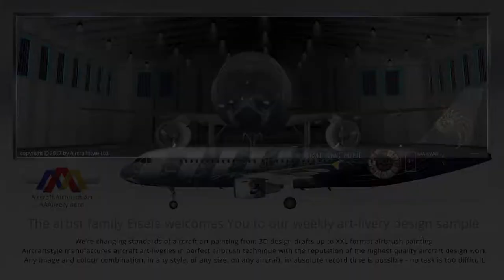Aircraft Airbrush Art livery sample cw42 Time Machine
"Flying Artwork" - personal airplanes with expression of Your individuality - elegant and unique!
The artist family Eisele welcomes You to our weekly art-livery design sample.
We define your brand by creating your design with a 3D-feasibility study and after that, we paint your aircraft with the finest airbrush technique.
Working with major clients they trust us to complete their vision with the quickest turnaround time possible.
We have a proven track record of designing for clients such as Qatar Airways, Brussels Airlines, Westjet, BBJ clients, Thomas Cook, Alitalia, Lufthansa, Etihad, Rossiya Airlines and Red Bull, who want to go that extra mile in terms of quality aircraft design.
During an IL check or D-check, we are able to fulfill our art part with highest precision in absolute record time (nobody is faster than us - worldwide) with the chosen favorite lacquer system, it's always a 100% closed system.
We have manufactured lots of unique aircraft art- liveries and created many outstanding design ideas.

We make our customers happy.
Cheers André

My special thanks goes to Ilya - thanx mate!!!
Ilya Berezovskiy Lead Expert at the Quality Control Department/Flight-manager/Videographer Rossiya Airlines